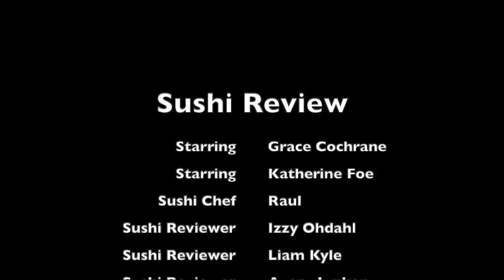BSM Offers Sushi as a New Lunch Option